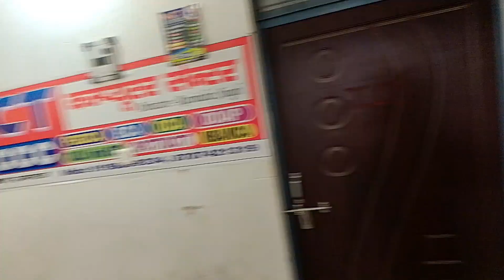SSC GD 2024-25 Vlog13 | SSC GD 5km Running Practice | SSC GD Physical Kab Hoga | SSC GD New Vacancy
ssc gd 2024 cut off rwa
ssc gd 2024 result,ssc gd result 2024
ssc gd

cg police 100m running ki taiyari kaise karen
ssc gd constable physical result date
ssb physical kaise hoga
ssc gd physical kabse start honge
ssb physical kaise hota hai
ssb physical
running warm up exercises
ssc gd 5km running kese kare
5km running kese complete kare

SSC GD Final Cut off 2023 State wise PDF download

ssc gd safe score for physical
ssc gd ki cut off kinti jayegi
ssc gd ki cut off kab aaegi
ssc gd ki cut off kinti jati hai
ssc gd merit 2024
ssc gd cut off kya rahegi
ssc gd negative marking 2024
SSC GD normalisation marks 2024

Description

🔥SSC GD Result Date 2024 में बदलाव! SSC GD Ka Result Kab Aayega | SSC GD Physical Date 2024